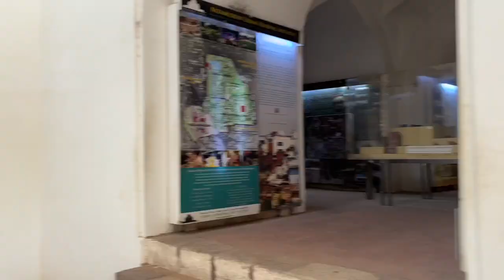Humayun Tomb Delhi Vlog New Delhi History of India Ek rashmay Tomb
Humayun tomb New Delhi

Humayun’s Tomb, Delhi is the first of the grand dynastic mausoleums that were to become synonyms of Mughal architecture with the architectural style reaching its zenith 80 years later at the later Taj Mahal. Humayun’s Tomb stands within a complex of 27.04 ha. that includes other contemporary, 16th century Mughal garden-tombs such as Nila Gumbad, Isa Khan, Bu Halima, Afsarwala, Barber’s Tomb and the complex where the craftsmen employed for the Building of Humayun’s Tomb stayed, the Arab Serai.

Humayun’s Tomb was built in the 1560’s, with the patronage of Humayun’s son, the great Emperor Akbar. Persian and Indian craftsmen worked together to build the garden-tomb, far grander than any tomb built before in the Islamic world. Humayun’s garden-tomb is an example of the charbagh (a four quadrant garden with the four rivers of Quranic paradise represented), with pools joined by channels. The garden is entered from lofty gateways on the south and from the west with pavilions located in the centre of the eastern and northern walls.